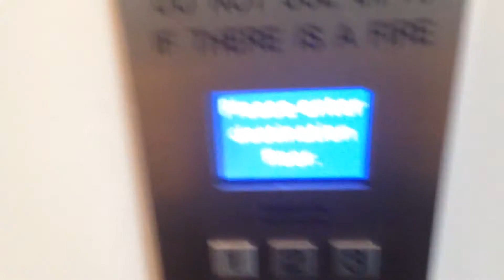Otis Compass Hi-speed Traction Lifts @ 8 Chifley Square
All the floors would be usually locked off. There are two sides; the internal and glass, on the way down we rode the internal.
Brand: Otis Compass
Type: Hi-speed Traction
Capacity: 1600kg/21 persons
Floors: G, 18, 19, 20, 21, 22, 23, 24, 25, 26, 27, 28, 29, 30
Year installed: 2013
Deathtrap Rating: 0/10